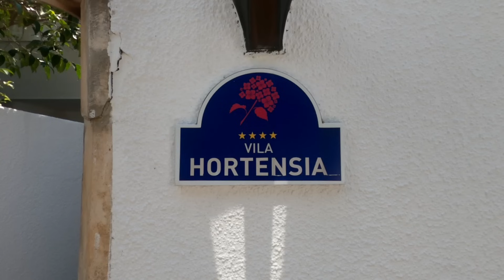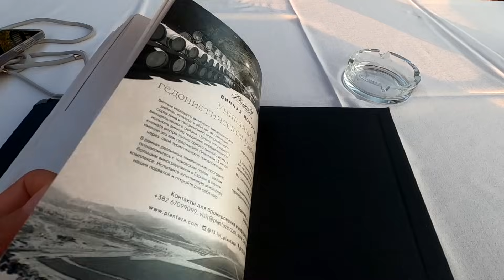Стоит ли ехать в Черногорию. Будва, Котор, Герцег-Нови